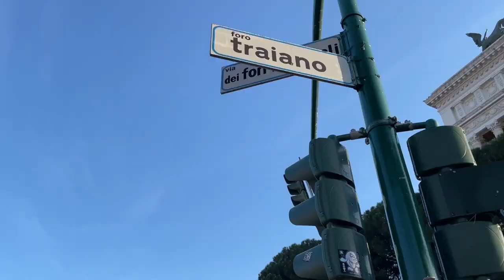Letters To The Church 01